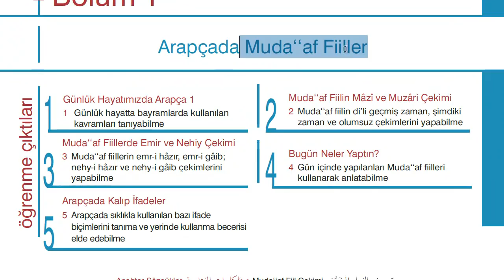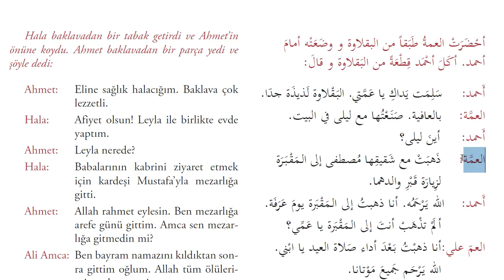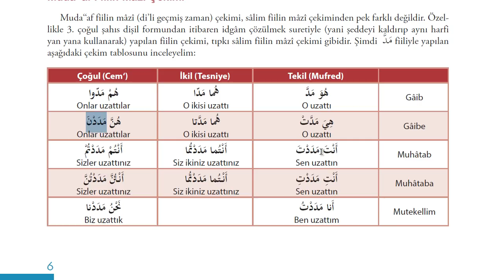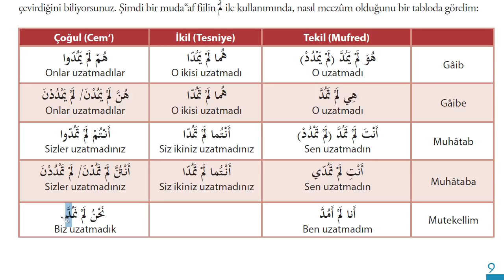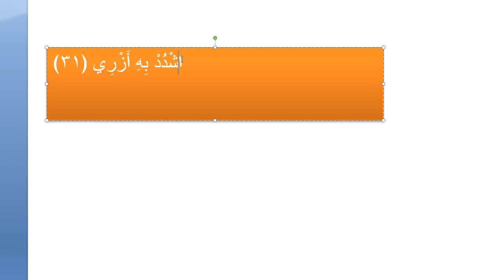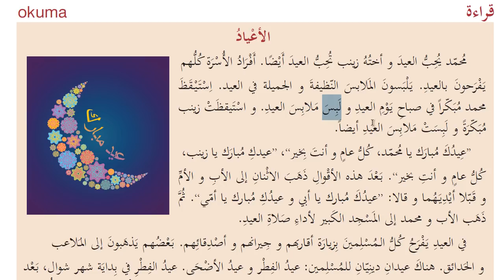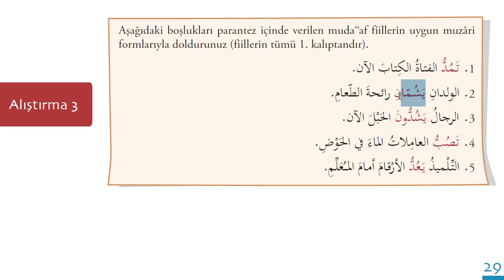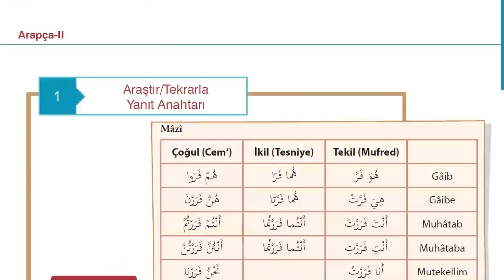İlahiyat Önlisans Arapça - 2-Ünite - 1 | HD (Arapçada Muda‘‘af Fiiller)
Yeni müfredata göre hazırlanmıştır.2018 müfredatına uyumludur.
Bu ünitede muzaaf fiillerin çekimi ve çeşitli diyaloglar işlenmiştir.